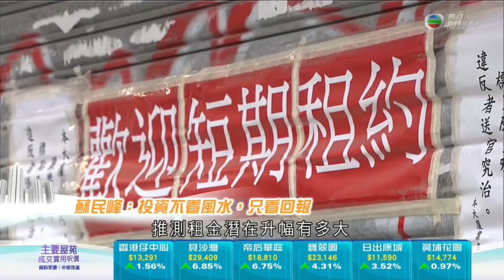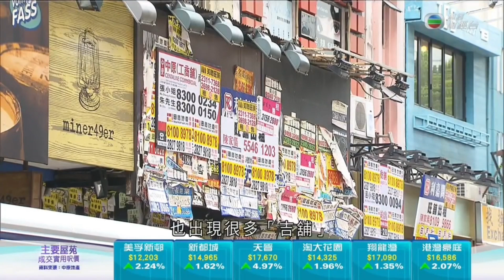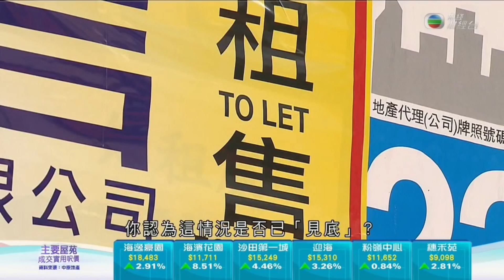睇嚟蘇民峰都喺舖市專家 - 日日有樓睇(2017年12月27日)